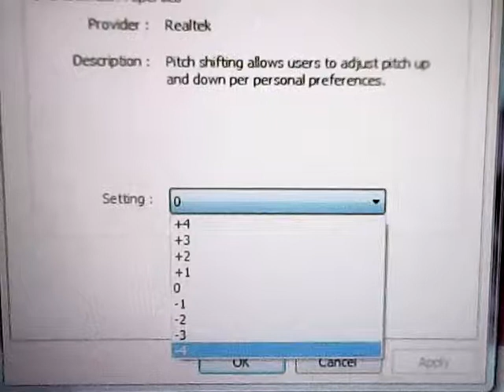Barbies Treehouse Party Treehouse TV Promo Merry Christmas Next pitch 0